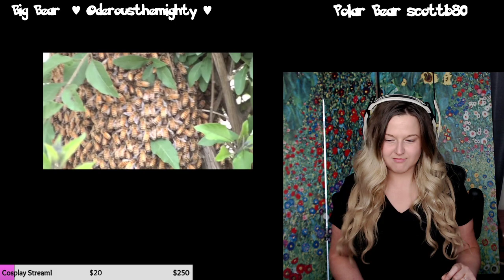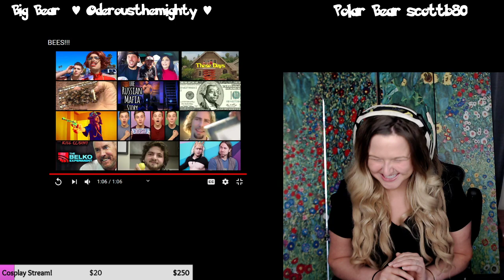BEES!!! - Brandon Rogers ~ REACT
I am also a part of St. Jude Play LIVE! I am trying to raise 1000$ for charity over the months of April and May! Help me reach my goal!